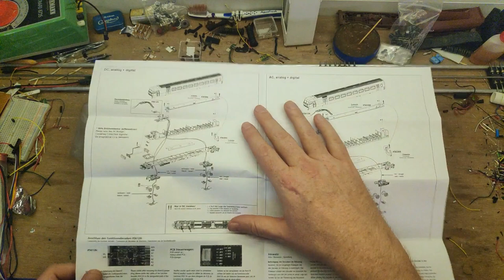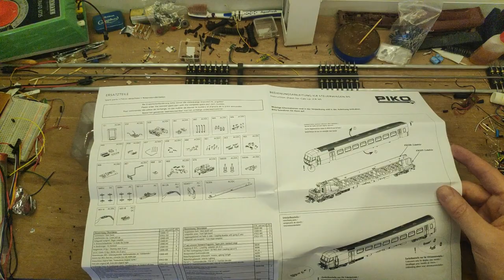Net binnen: Piko Benelux stam!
Mijn dealer heeft geleverd, mijn Piko Benelux stam is binnen! Moet nog iets doen met een decoder voor de stuurstand. Nu branden alle lampen altijd. Dat is voor een latere aflevering.